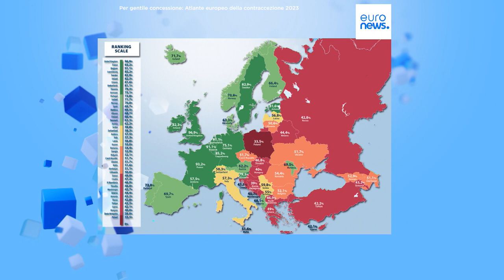Il mondo celebra il profilattico. Un'invenzione poco incentivata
Restano le disparità in Europa sull'utilizzo della contraccezione. E sul fronte dell'educazione sessuale sono molti i passi in avanti ancora da fare